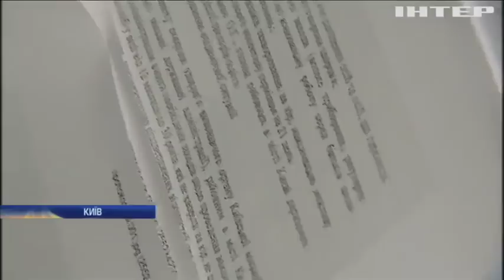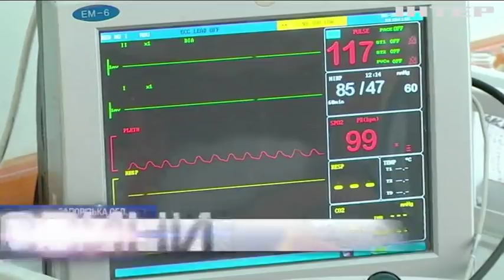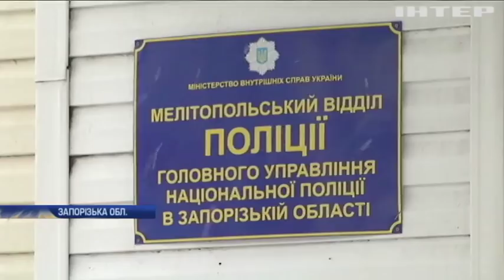Новости, выпуск за 12:00 16 января 2018 года